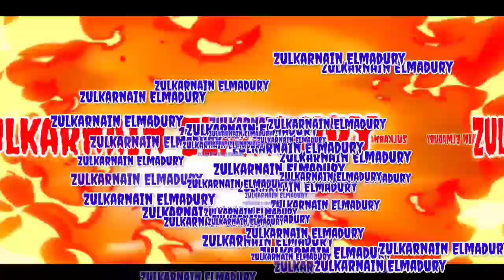Sahabat Nabi Yang Satu ini Tak Luput Sasaran Hujatan Syiah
Sahabat Nabi Yang Satu ini Tak Luput Sasaran Hujatan Syiah, memang menjadi watak dan kebiasaan buruk mereka menghujat para sahabat Rasulullah shallallahu alaihi wasallam yang sangat dicintainya